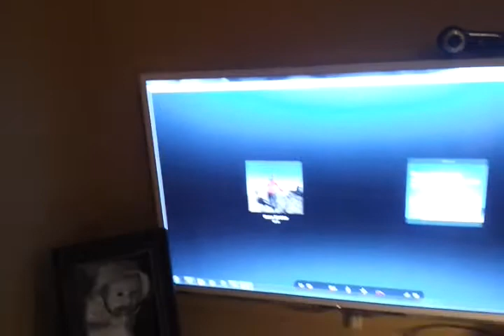Lara im Maschinenbau